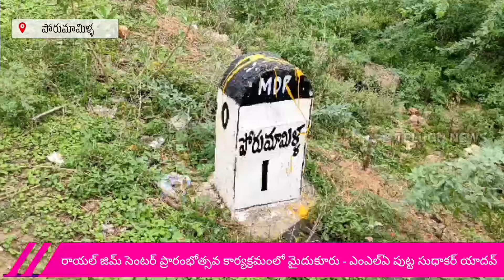జిమ్ సెంటర్ ప్రారంభోత్సవంలో పాల్గొన్న- ఎంఎల్ఏ#porumamilla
B telugu news